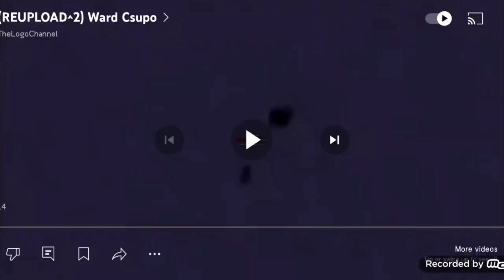125-2119 klasky csupos